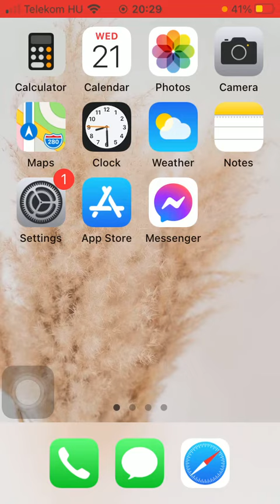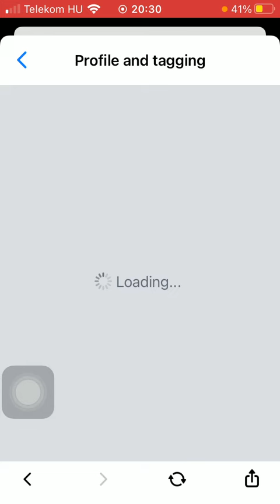How to turn on the reviewing functions on Messenger?